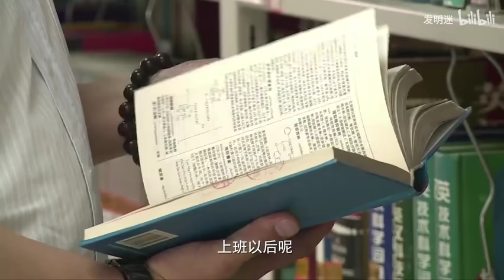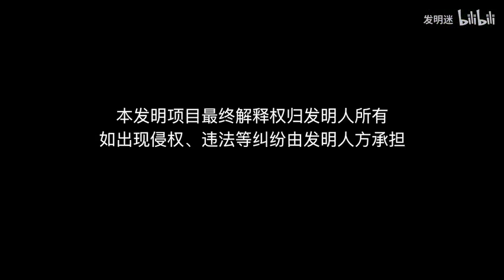農村牛人發明果樹電動環割機，操作簡單10秒搞定，看著真過癮！ 【發明迷】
農村牛人發明果樹電動環割機